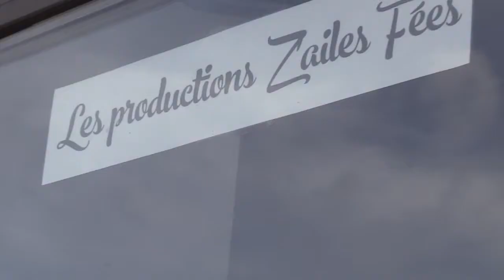Les portes de fées